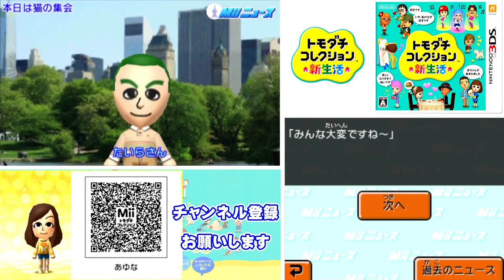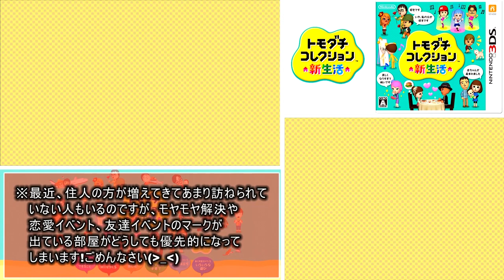トモダチとはじめる気ままな新生活【トモダチコレクション新生活】Part 166～170